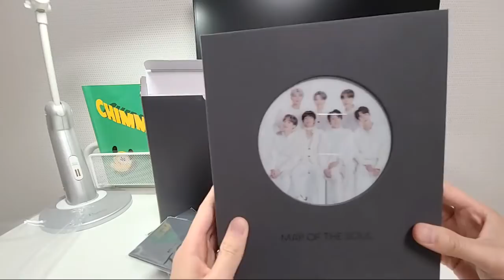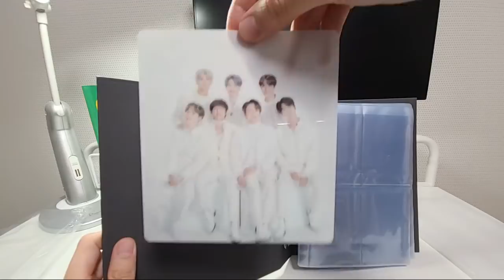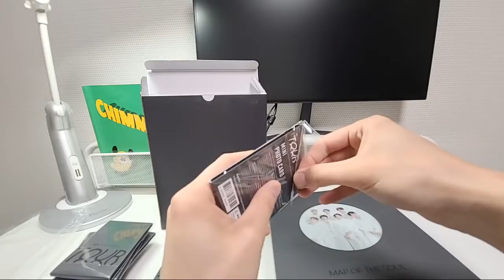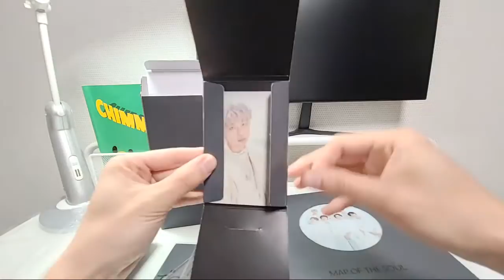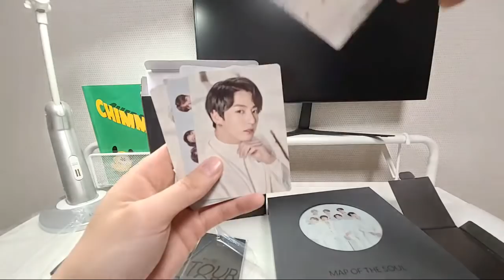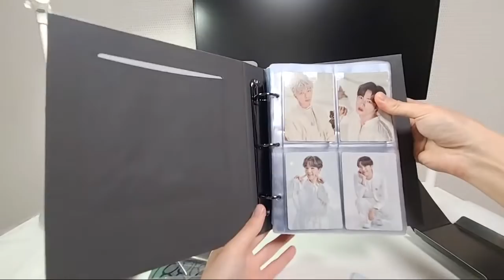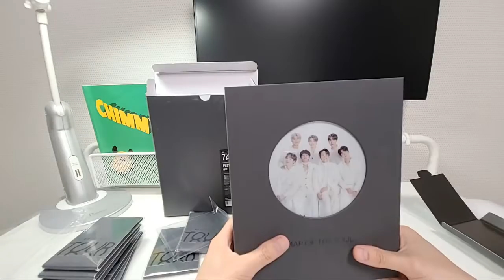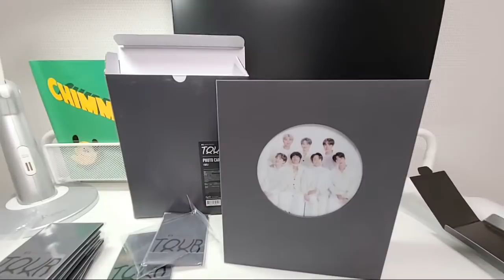[Live] Unboxing MAP OF THE SOUL Photo binder & Mini Poca